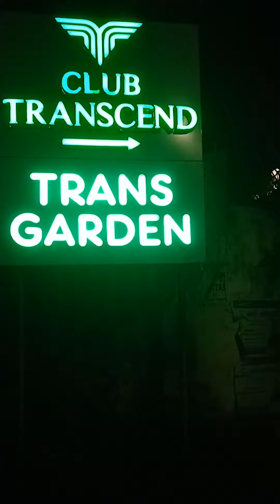Trans Garden apartment in the night at near #Gawahati City by ,||Nzy Vlogx}} 🏩💕🌷